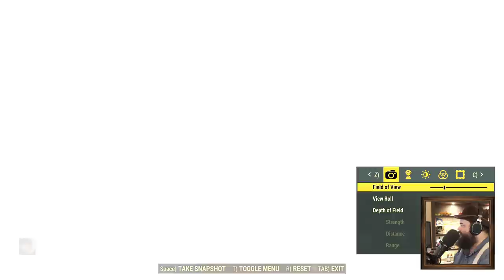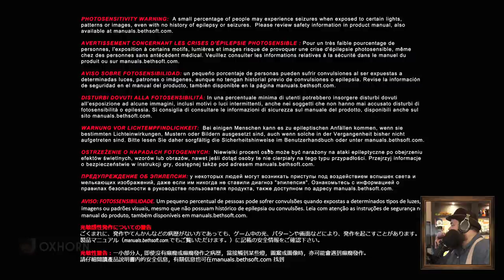Scotch & Smoke Rings Episode 512 - Doom Part 8 (& Some Fallout 76)